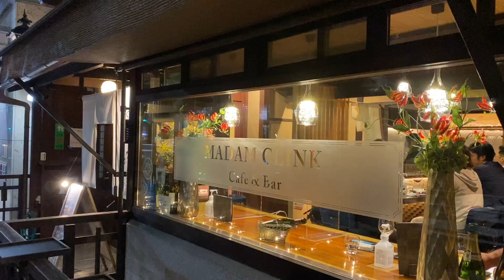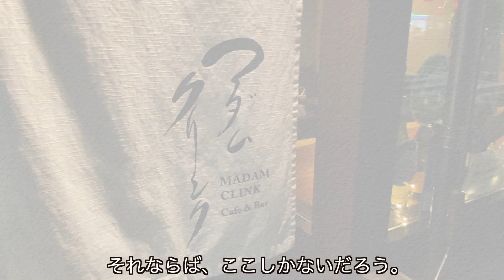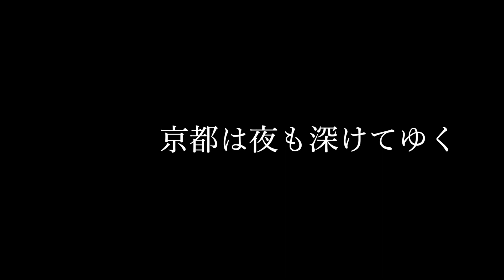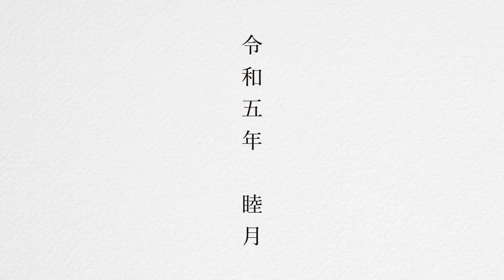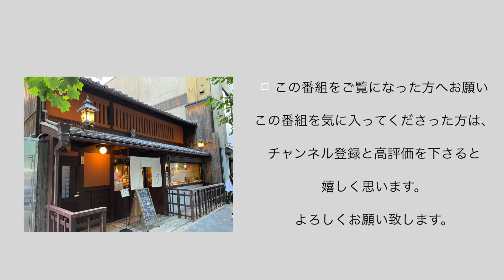じいさんファンファン ７２ 国内編 京都 烏丸の旅 マダムクリンク Cafe and Bar 寛ぎの酒 癒しの光 昼はランチ、夜は大人のカフェ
【G-San Fun and Fun ７２　国内編  京都　烏丸　マダムクリンク　寛ぎの酒　癒しの光　】
　「じいさんファンファン」今回も京都の旅。
　最近はもっぱら比較的短い編成。６分少し程度の内容になっています。

　昨年2022年の９月下旬からは、再び国内の旅をお送りして久しくなります。

　今回は京都府京都市の烏丸、魅力的な喫茶そしてカフェの世界を堪能しました。そのお店は「マダムクリンク」。そんな素敵な世界と鴨川から四条通りを歩いて烏丸まで歩いた際の体験と思い出を動画にしています。

　番組では夜のカフェとしての顔を取材していますが、お昼ご飯や喫茶も楽しめます。ぜひ、日中の時間帯にも足を運んでください。

◯ 今回いただいたものは
・　「ジントニック」

・　「四種のパテ」
広島牡蠣＆ほうれん草
国産鶏レバー＆瀬戸内ミカン
北海道サーモン＆オリーブ
マッシュルーム＆アーモンド

・　「ハム三種盛り」
　　口に含めば、その魅了されるハムの食感。スペインはハモンセラーノからの本格的な素材を使用。洋酒との相性も抜群です。

・　「シーバス12年もの」

・　「自家製キャラメルファッジ」
　　その味はウヰスキーと合う本格派。本場英国にも引けを取らぬコクと甘さをお楽しみください。

・　「スパゲティ　トマトと生ハムのジェノヴェーゼ」
・　「スパゲティ　ナポリタン」
　　それぞれ、パスタの芯がまさに最適のコンディション。柔らかさに偏る純喫茶の世界とは、また異なった香味と味わいです。

価格は、お店がネットで示す価格を適宜御確認ください。
（2022年2月勃発のウクライナ紛争以降、原料価格、燃料費が高騰しています。値上げもありますので、このYouTubeでは示しておりません）

◯ 番組の内容より

今回の番組はシリーズの前編です。
なお、後日に「ナポリタン特集」の一部として、あらためてスパゲティを扱います。

◯ネットでの情報

「マダムクリンク」さんのホームページURLはこちらです。

それぞれのお店に関するURLとメニューは下記の通りです。

「食べログ」での内容はどうでしょう。併せて御覧下さい。

以上です。お楽しみに。

◯交通
「マダムクリンク」さんへのルートは
鉄道で行く場合
京都市営地下鉄烏丸線四条駅4番出口そば
四条駅（京都市営）から47m

このいずれかが便利です。

◯ SDGsのテーマ
１１　住み続けられるまちづくりを
丁寧に選定された庭。美しい喫茶店。
陽光の都市公園が輝く京都。
人々の住環境として癒しを提供してくれる街です。

◯ 挿入曲：　ピアノ曲：　但野ゆうた　作曲作品　『sorairo』
＊実績あるジャズアーティスト但野ゆうたさんの作品です。動画と併せて是非とも御堪能ください。

◯　題字：　田中義人

詳細について：
なお、画像と状況は2022年9月から2023年１月の撮影・取材です。

□   この番組をご覧になった方へお願い
この番組を気に入ってくださった方は、

◉ 次回の　G-San Fun and Fun は
「黒猫横丁　Vol.５１　京都　烏丸　寿司こまつ　おもてなしも美味しい寿司の世界　」をお送りします。

『G-San Fun and Fun』では旅日記を、そして「黒猫横丁」ではそのスピンオフ、グルメ情報をお送りしています。

◯ じいさんFからのお知らせ
雑貨屋さんを特集する
スピンオフ番組
「黒猫雑貨店」第２回
愛媛県は松山にある「猫の大五郎」さんの取材、配信をしております。
猫ちゃんの可愛さが溢れる素敵な生活用品と雑貨のお店屋さん。
是非ともご覧になって癒されてください。

これからも『じいさんファンファン』シリーズをよろしくお願い致します。